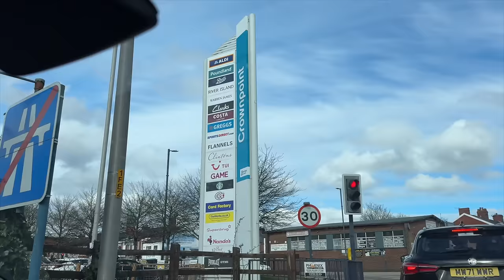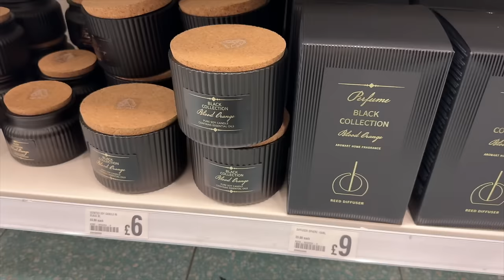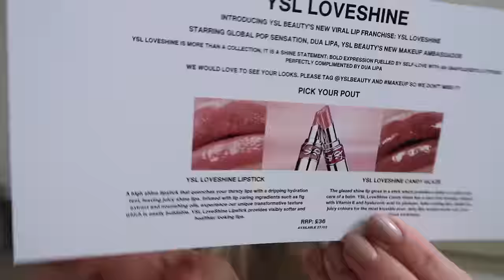BIGGEST EVER POUNDLAND HAUL - White Company Dupes & Spring Summer Home Bargains Decor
*For transparency, I had a voucher for part of this Poundland haul although I spent my own money as well.